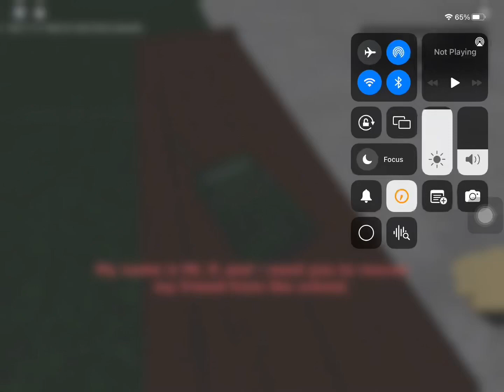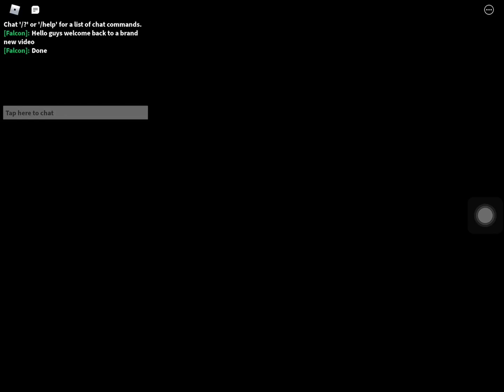Chapter 5 school whole chapter roblox piggy